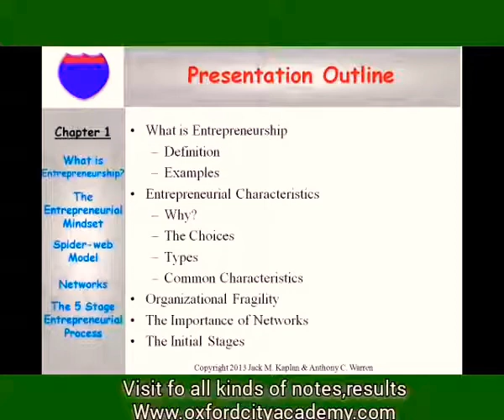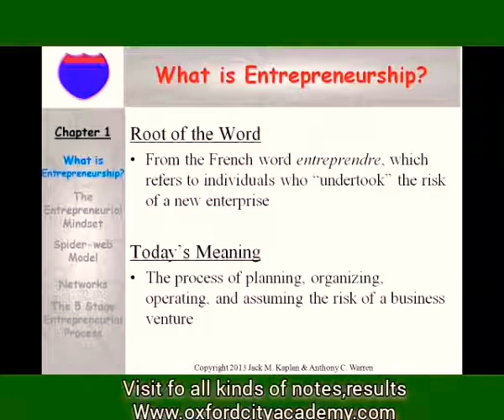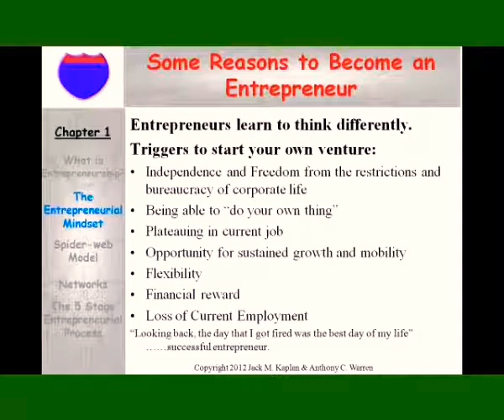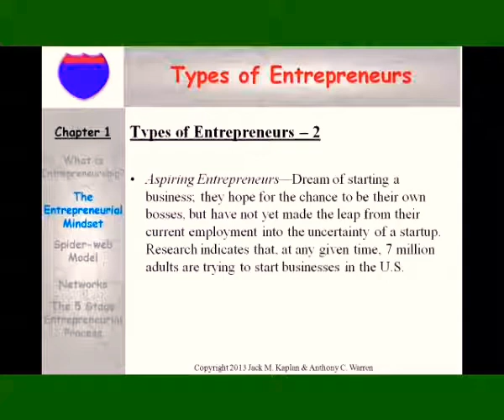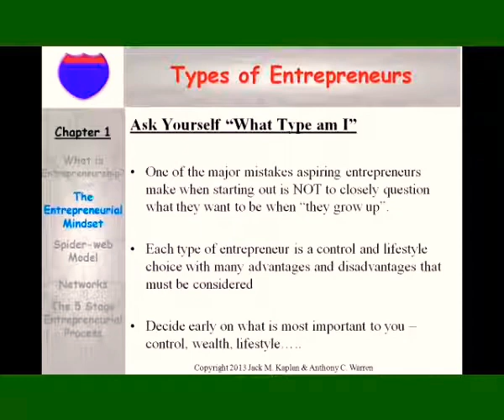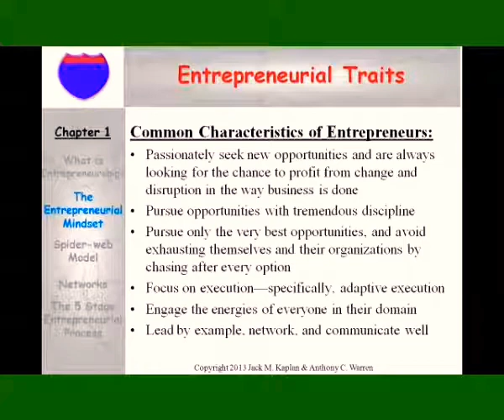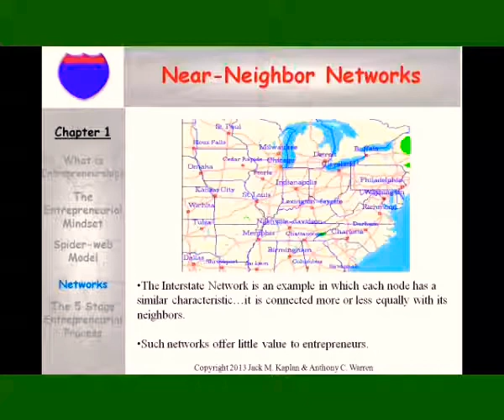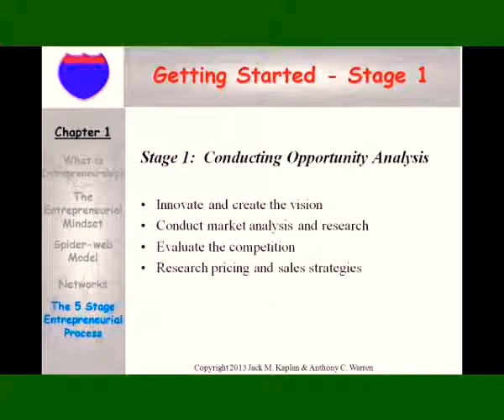Lec 2|Entrepreneurship |BS 2nd Semester/BBA/MBA |Types and Introduction of ENTREPRENEURIAL PROCESS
CHAPTER 1
FOR ALL BS PROGRAMMES AS A MINOR SUBJECT
BBA, B.Com, BBA IT, B.COM I.TAND MBA STUDENTS